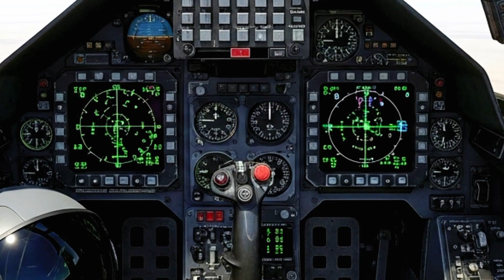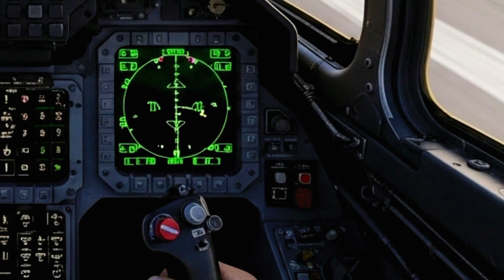Inside Qatar’s Mirage 2000 | French Tech Meets Gulf Power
✈️ What’s hiding inside Qatar’s Mirage 2000 fighter jet? This isn’t just another aircraft — it’s a precision strike tool flying under the radar.
🔎 Discover how a French-built jet became Qatar’s frontline defense marvel.

The Mirage 2000 fighter jet, originally developed by Dassault Aviation in France, has become a central piece of Qatar’s air defense strategy. With upgraded avionics, multi-role capability, and combat readiness, Qatar’s Mirage jets are anything but outdated. In this video, we analyze the Mirage 2000’s specs, historical usage, battlefield effectiveness, and how it's being tailored for Gulf warfare. From precision air-to-air missiles to advanced electronic warfare systems, this aircraft is more than a trainer — it’s a statement.

We also compare its capabilities with modern jets like the Rafale, F-16, and Eurofighter Typhoon, and explore why U.S. analysts are increasingly paying attention to Gulf air forces.

📌 Don’t miss our full breakdown of the Rafael Fighter Jet — watch here: [Link]

Note: All visuals and scenarios shown in this video are created using artificial intelligence for educational and illustrative purposes only. This is not real footage.